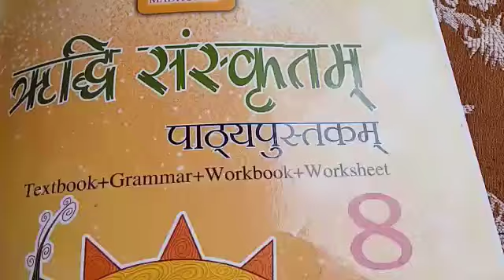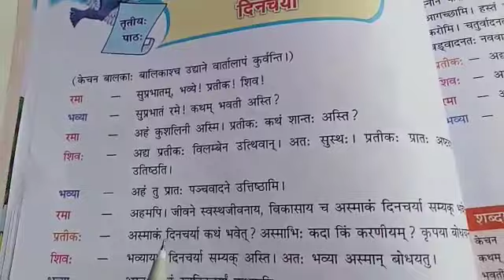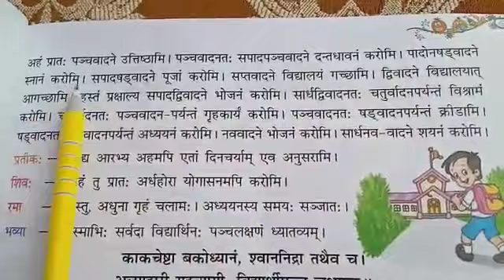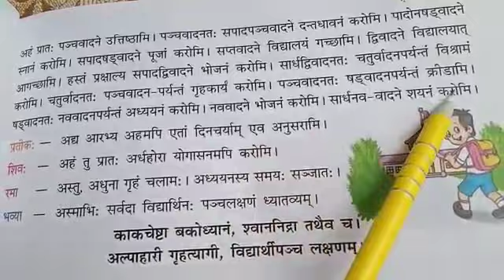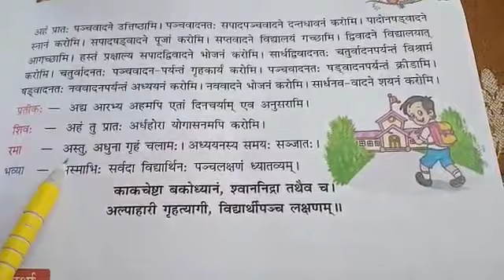Class 8th Subject Sanskrit Chapter 3rd Topic Dincharya Part 1(vinayaka,branch)